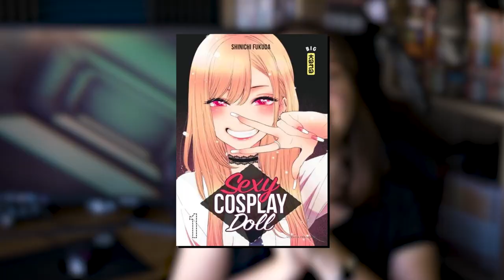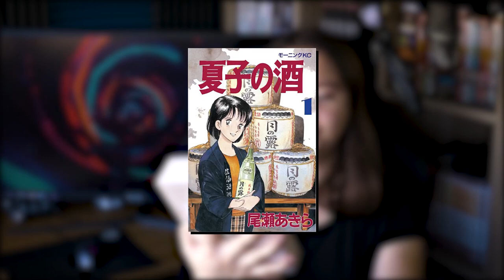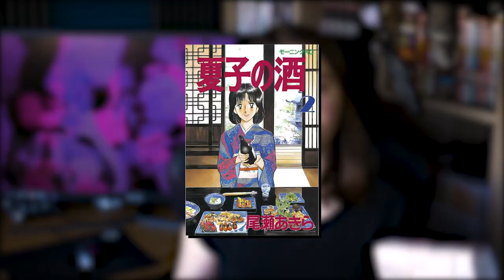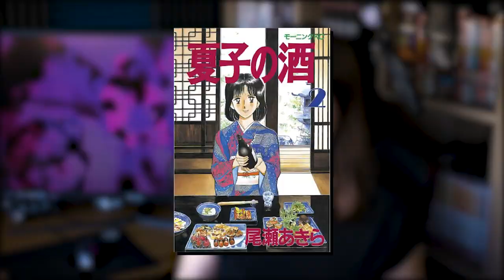Avant d'acheter NATSUKO NO SAKE 🍶 | Review Manga - ELENA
Salut à tous ! C'est Elena ! Aujourd'hui on parle du manga de Akira Oze des Editions Vega : Natsuko no Sake , et regarde ensemble ce qu'il faut savoir avant d'acheter ce seinen. Je vous donne également mon avis sur le manga.

📚 Les Mangas 📚

Tome 01
Tome 02